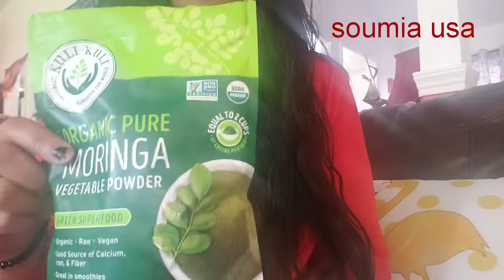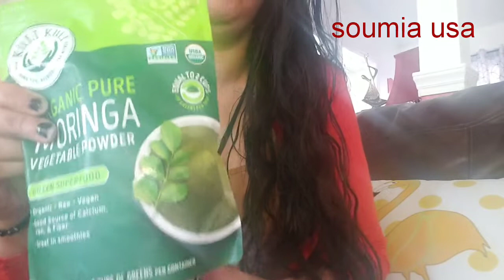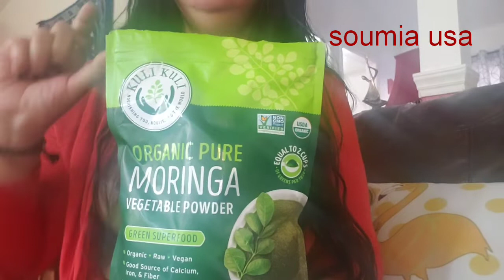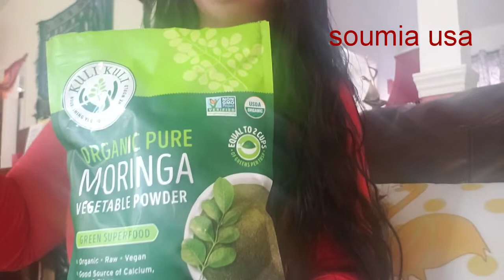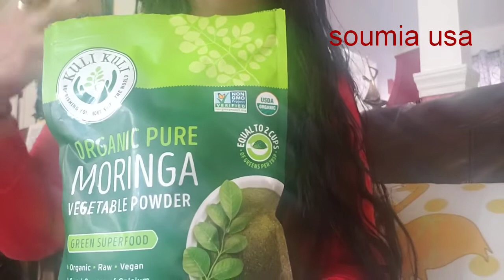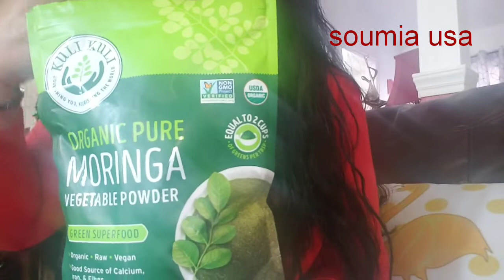جربتي كل وصفات يوتوب للجمال والصحة والتخسيس جبت ليك شاي المعجزة جربيه وحكمي